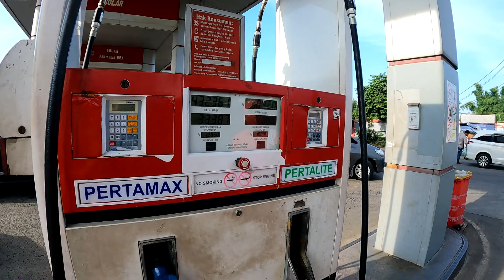印尼开斋节，送保姆回老家，第三次送保姆回乡下，时间过得真快啊！1034